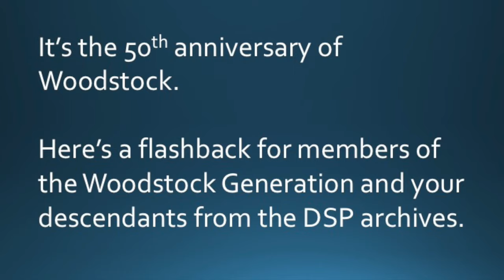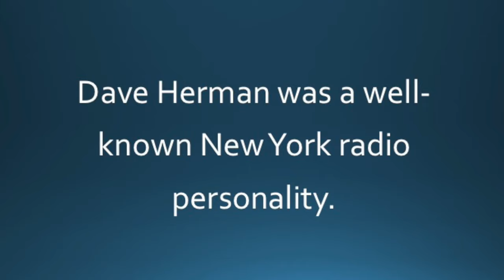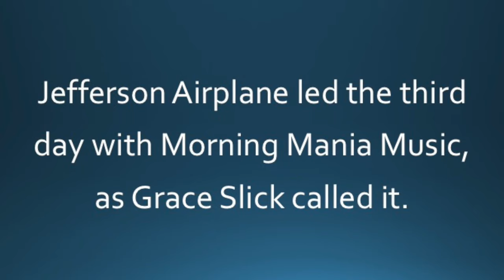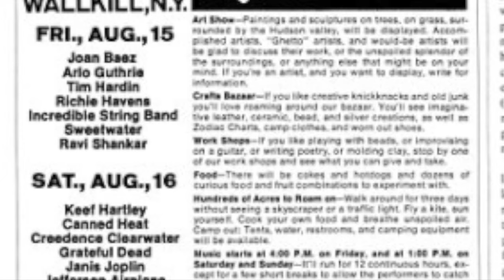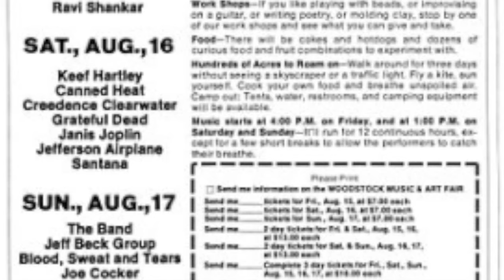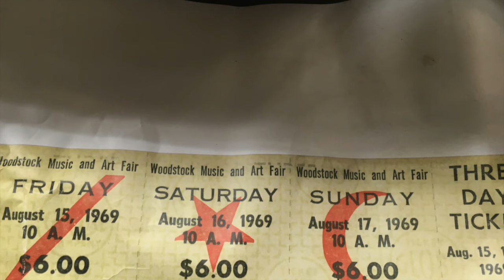Psychedelic Psnack 1: Jefferson Airplane & Richie Havens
Featuring the music of Jefferson Airplane and Richie Havens talking about why he went first. Happy 50th anniversary from Denny Somach Productions!